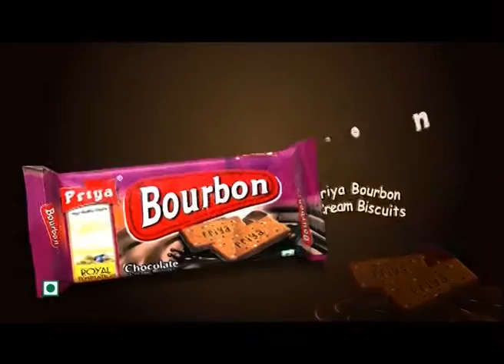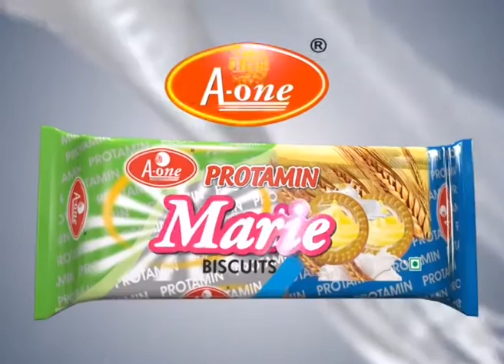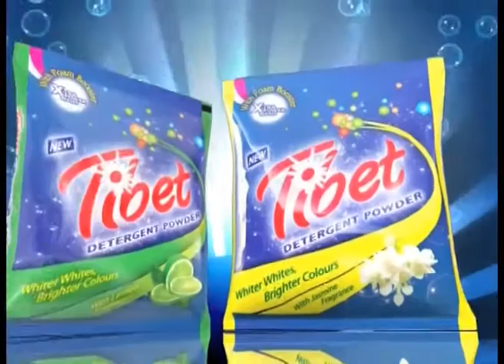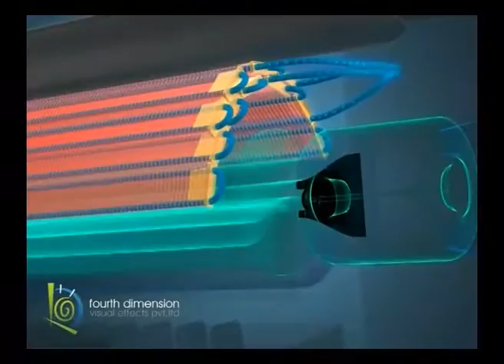4DVFX TVC Showreel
Few of our efforts..